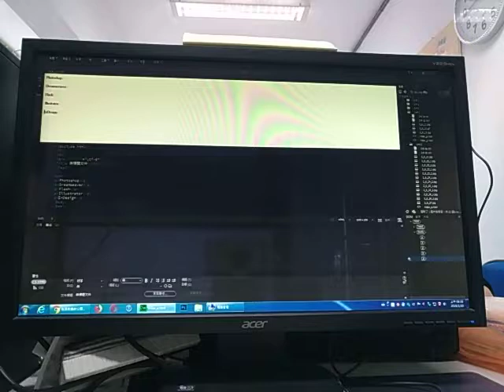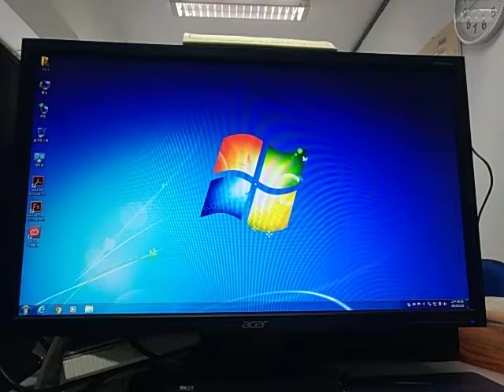V 20190220 093759 vHDR On DW0220A02 林柯P學3C Dreamweaver HTML+CSS ( Lin-Ko-P & 3C )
DW0220A02 林柯P學3C Dreamweaver HTML+CSS ( Lin-Ko-P & 3C )